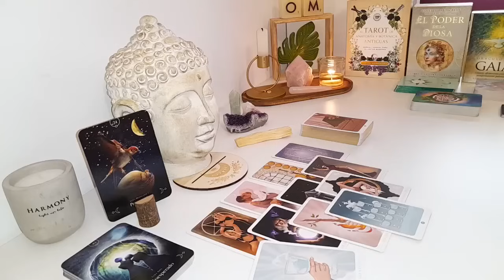AQUARIUS🔥🩵LET THEM COME TO YOU. DON'T MOVE. THEY ARE ABOUT TO CHASE. 💁🏻‍ MARCH 2024